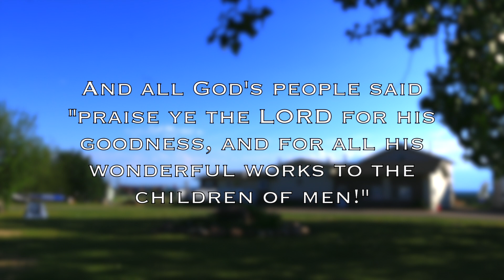Stunning Photography of the Magnificent Kakwa Mountains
Just had to make a slideshow with all the incredible photos that were taken in June 2018 during our Horn Ridge Mountain climb! Hope you enjoy and are blessed by God's magnificent wilderness!

★ FAMILY MUSIC ★

Biegel Family
Box 383
Grovedale Alberta
T0H 1X0
Canada